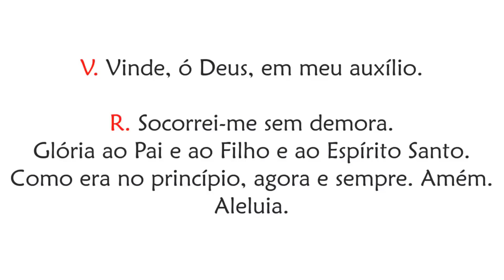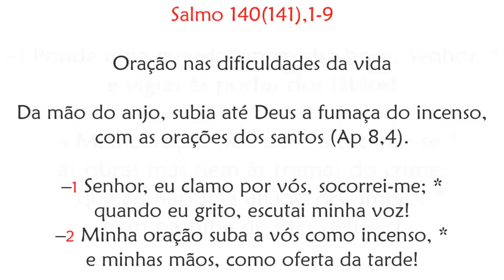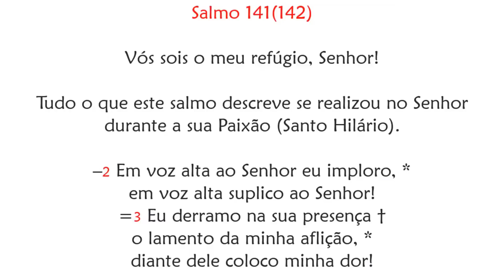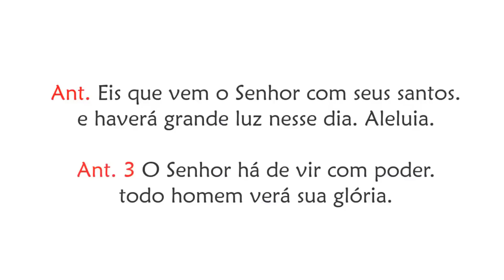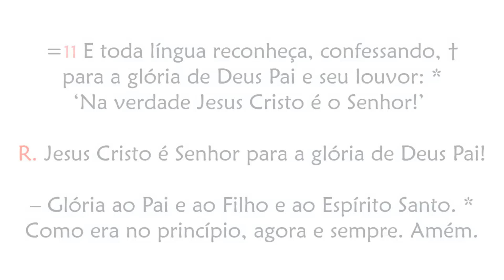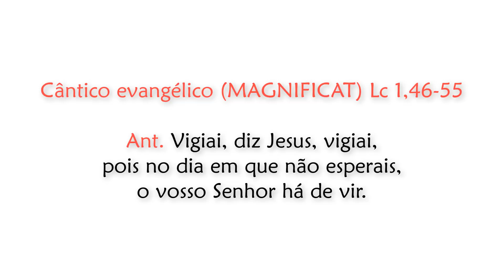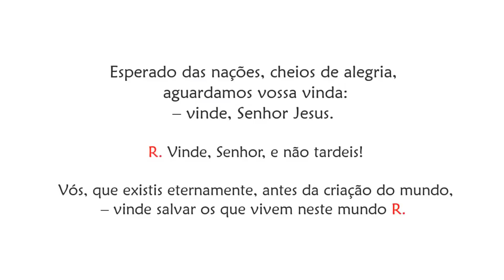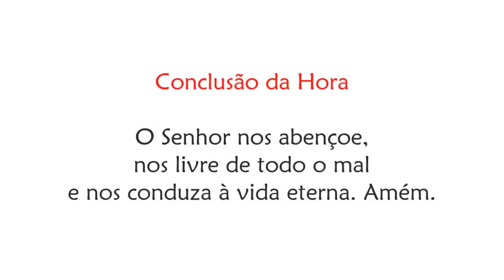I Vésperas do 1º Domingo do Advento